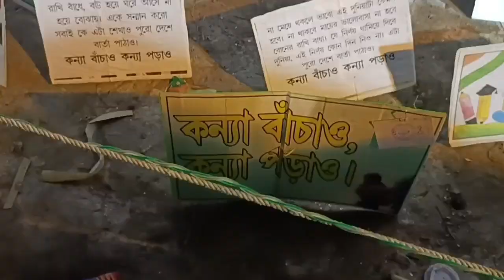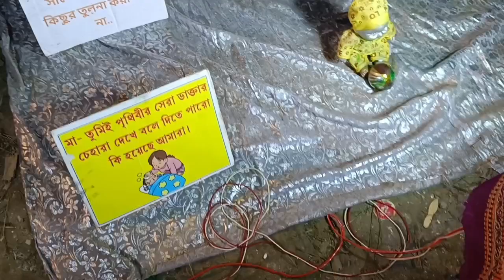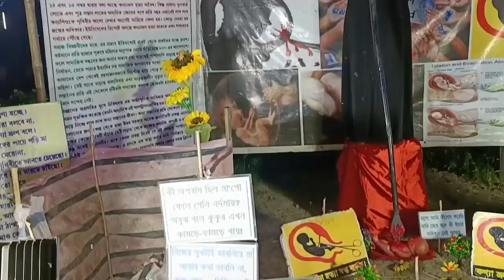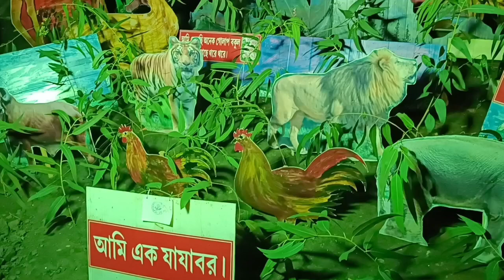শ্যামা পুজোতে ছদ্মবেশ দেখতে গিয়ে এমন মনে হবে কোনদিন ভাবিনি🙄এতো সুন্দর ড্রেসিং টেবিল প্রথম পুরস্কার😱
Radhe Radhe.. 🙏🌹🙏